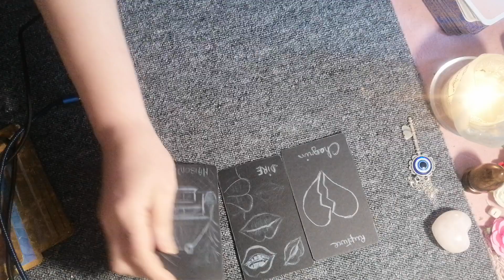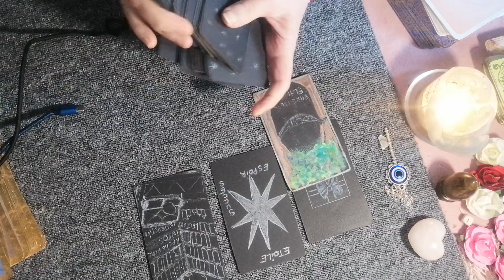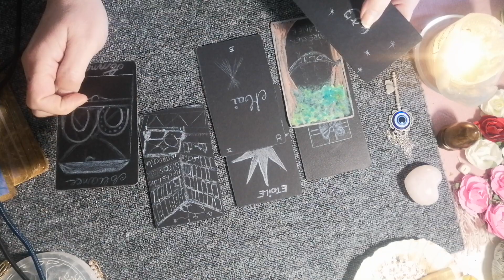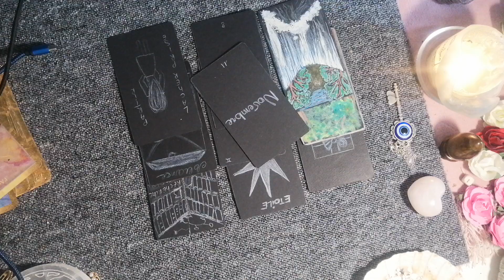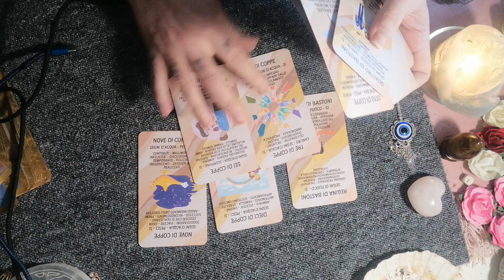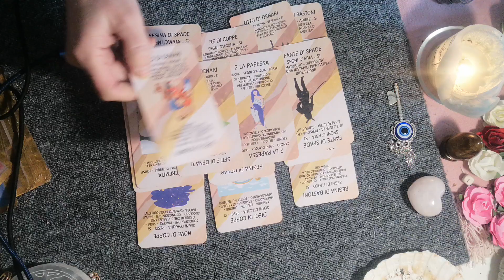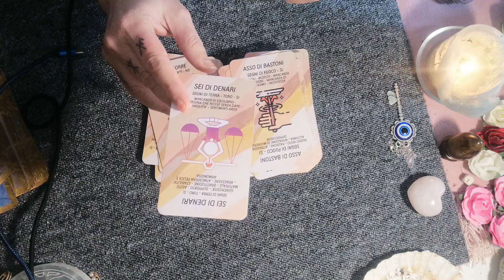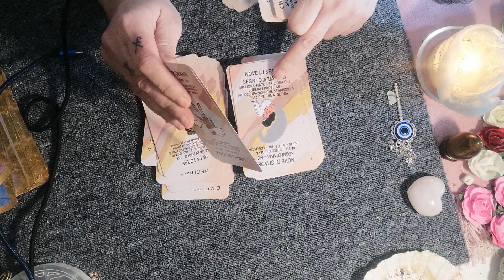ERDOĞAN......M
A découvrir